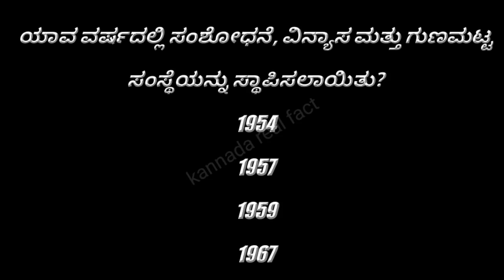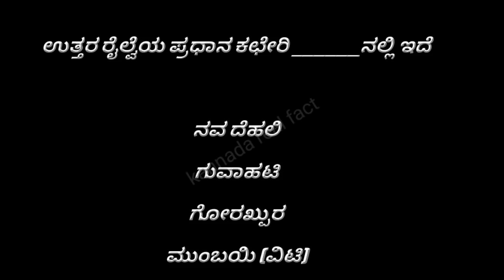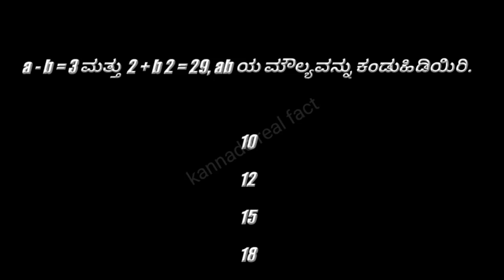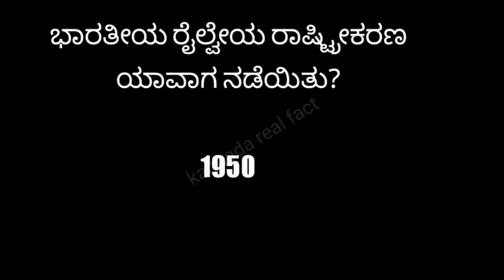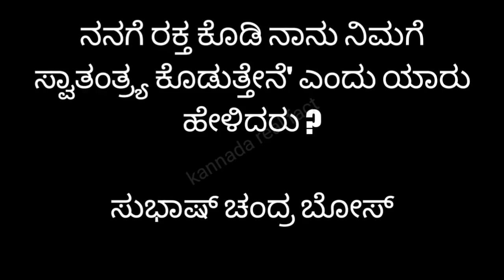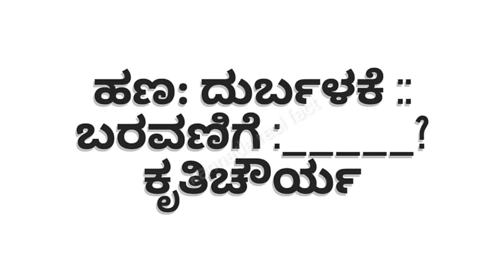RRB 10 years question papers important QUESTION 2018 IN KANNADA/ರೈಲ್ವೆ ಇಲಾಖೆಯ ಪ್ರಶ್ನೆಗಳು part 01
If you want more videos click here

Samanya jnana prashnegalu.General Knowledge Quiz . general knowledge kannada/ kannada gk /gk Kannada / samanya jnana prashnottaragal Videogalannu adashtu share madi nimma friendsgalondige vishayavanna jnanavanna hanchikolli... ellarigu talupalu sahakarisi...nimma protsaha bembala heege munduvarisi...mundina videogagi channelanna subscribe madikolli..nimma anisikeyanna / salahegalanna comment box nalli muktavagi helabahudu...

ಕನ್ನಡ ರಿಯಲ್ ಫ್ಯಾಕ್ಟ್" ಇದು ಒಂದು ಯೂಟ್ಯೂಬ್ ಚಾನಲ್ ಆಗಿದ್ದು,ಎಲ್ಲ ರೀತಿಯ ವಿಡಿಯೋಗಳನ್ನು ಒಂದೇ ಚಾನಲ್ ನಲ್ಲಿ ನೀಡುವ ಪ್ರಯತ್ನ ಮಾಡಿರುತ್ತೇವೆ,ಇದರ ಉದ್ದೇಶ ಸ್ಪರ್ಧಾತ್ಮಕ ಪರೀಕ್ಷೆಗೆ ಸಿದ್ಧವಾಗುತ್ತಿರುವ ಅಸಂಖ್ಯಾತ ಗ್ರಾಮೀಣ ಪ್ರತಿಭೆಗಳಿಗೆ ಸ್ಪರ್ಧಾತ್ಮಕ ಪರೀಕ್ಷೆಗೆ ಸಂಬಂಧಿಸಿದ ಮಾಹಿತಿಗಳನ್ನು ನೀಡುವುದಾಗಿದೆ. *ಈ ಚಾನಲ್ ನಲ್ಲಿ ಹಾಕಿರುವ ಸಂಪನ್ಮೂಲಗಳನ್ನು ವಿವಿಧ ಮೂಲಗಳಿಂದ ಸಂಗ್ರಹಿಸಲಾಗಿದೆ.ತಪ್ಪಾದ ಮಾಹಿತಿ ಅಥವಾ ಸಂಪನ್ಮೂಲಗಳಿಂದಾಗುವ ಯಾವುದೇ ನಷ್ಟ ಅಥವಾ ಹಾನಿಗಾಗಲೀ ನಾವು ಜವಾಬ್ದಾರರಲ್ಲ.ನಿಮ್ಮ ಯಾವುದೇ ಸಲಹೆ, ಸೂಚನೆಗಳನ್ನು ಕಾಮೆಂಟ್ ಬಾಕ್ಸ್ನಲ್ಲಿ ತಿಳಿಸಬಹುದು ಧನ್ಯವಾದಗಳು.

kruppe antharjal